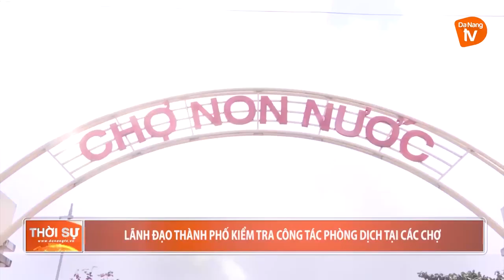LÃNH ĐẠO THÀNH PHỐ KIỂM TRA CÔNG TÁC PHÒNG CHỐNG DỊCH TẠI CÁC CHỢ